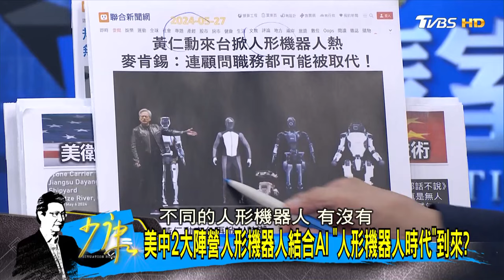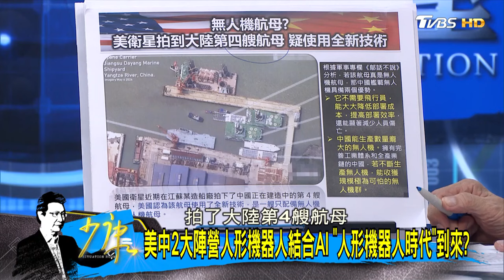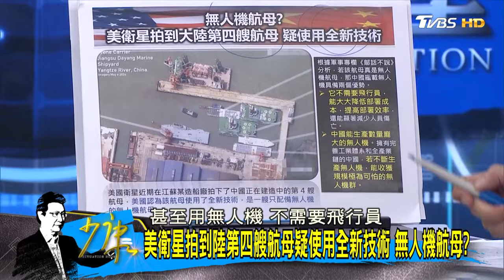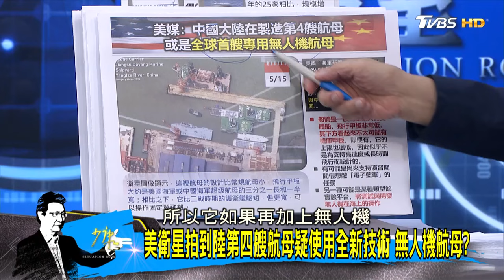大陸"京東"開賣人形機器人 AI下步由人形機器人重塑世界? 少康戰情室 20240605